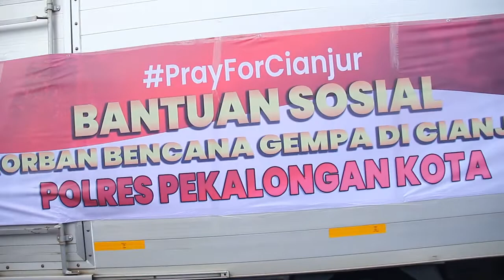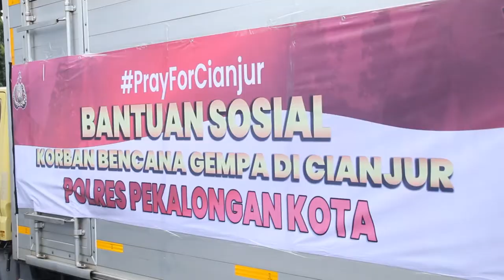POLRES PEKALONGAN KOTA KIRIM BANTUAN UNTUK KORBAN GEMPA BUMI DI CIANJUR